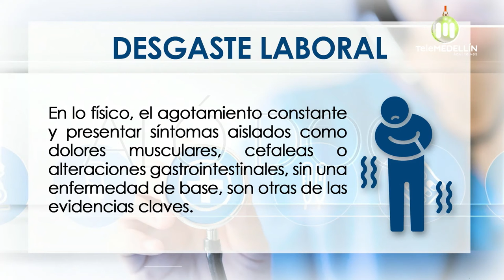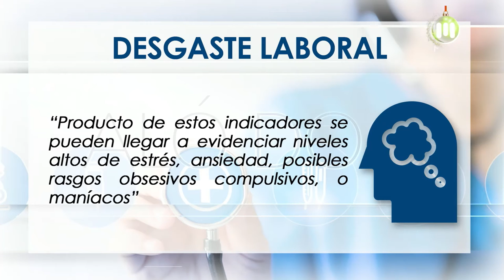Desgaste Laboral [Aló, doc] Telemedellín